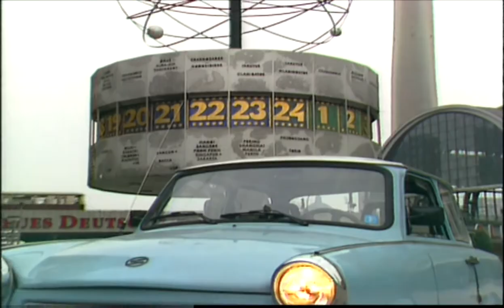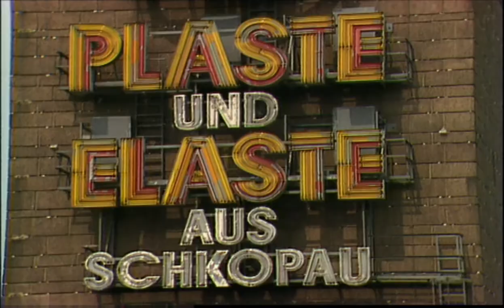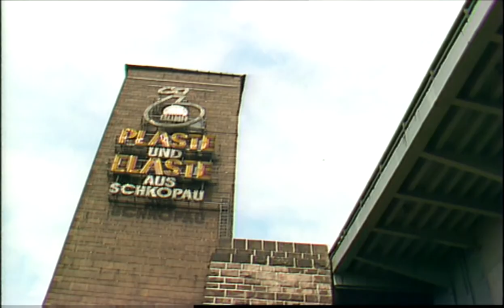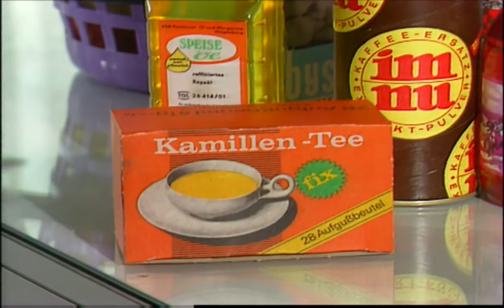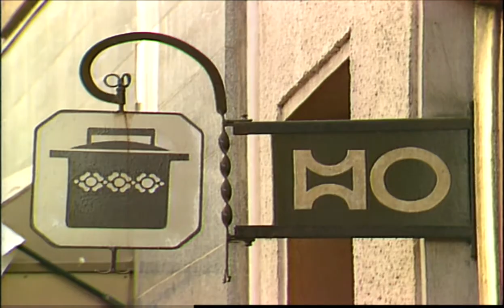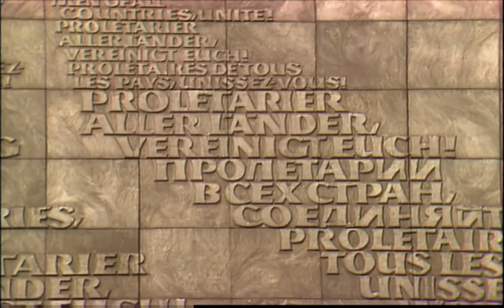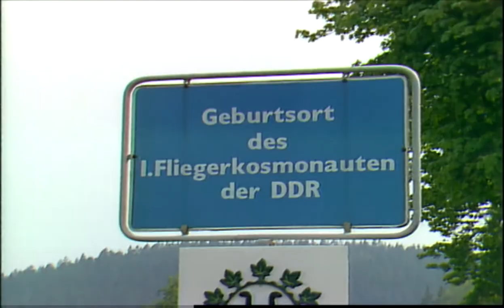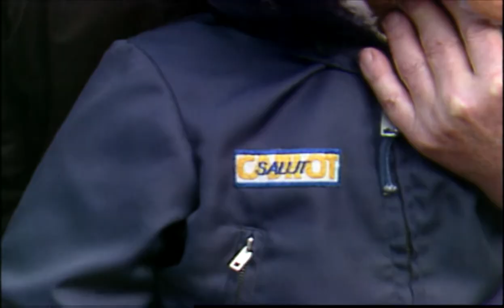Plaste Und Elaste oder die Ikonen des Sozialismus. Eine DDR Dokumentation aus der jungen Wendezeit.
Die DDR kurz nach dem Mauerfall 1990. Die Wendezeit im kritischen Westblick.. Eine Bestandsaufnahme der versinkenden Planwirtschaft und ein Abbild des Versorgungssystems dieser abgewirtschafteten Republik,.Ein Besuch in der Ordensfabrik der DDR,, diversen HO-Läden, bei Martin Kelm und Sigmund Jähn.  Ein Roadmovie mit gletscherblauem Trabant durch ein zerstörtes Land dessen Wille zur Gestaltung des eigenen Lebensumfeldes untergegangen ist unter den Stiefeln der Nomenklatur. Ein Film von Jens Arndt
Kamera: Hans-Jürgen Büsch
Mitarbeit: Günter Bersch
Produktion: Filmstrom media